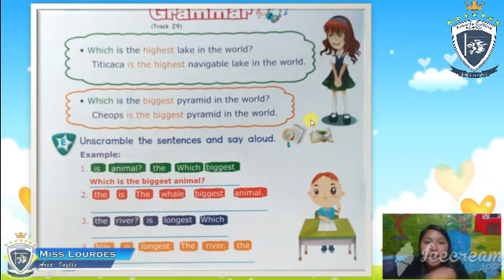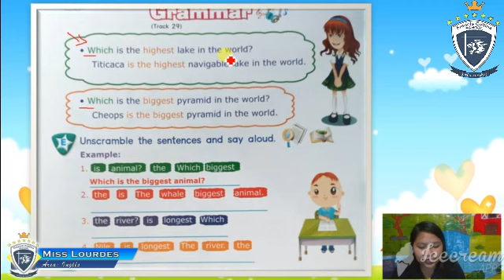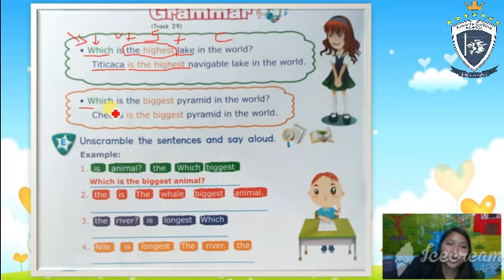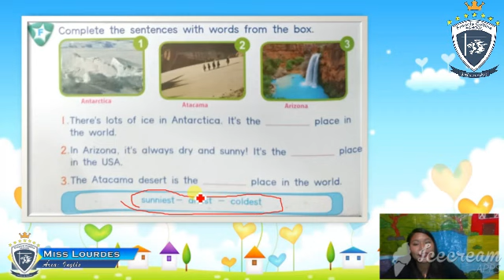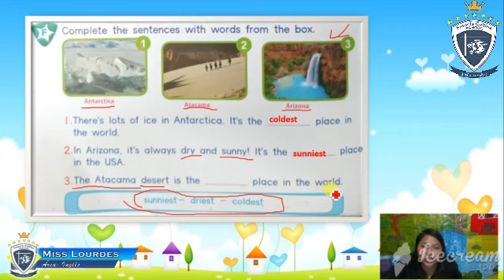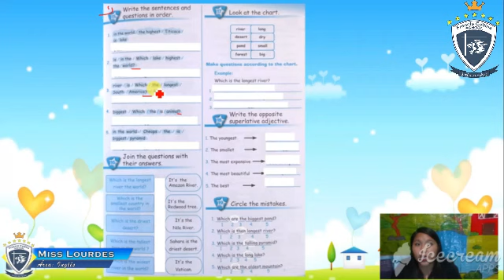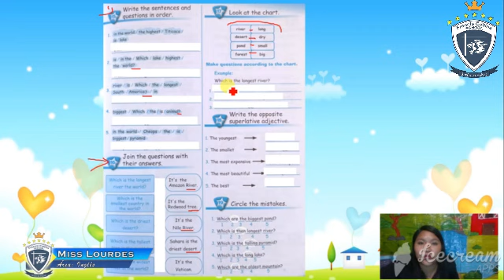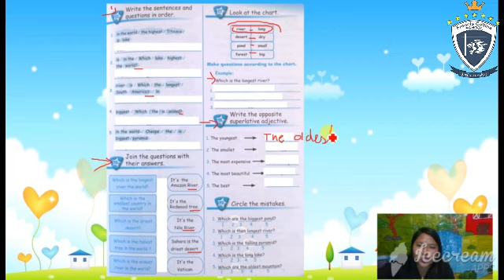Lunes 25 de Mayo 6to , Área: Inglés , Tema: Superlative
Profesora: Miss Lourdes
Grado: Sexto
Área: Inglés
Tema: Superlative